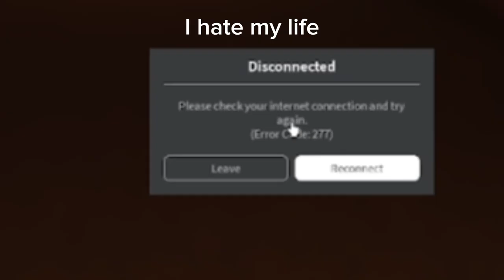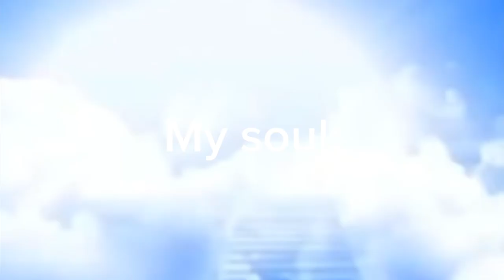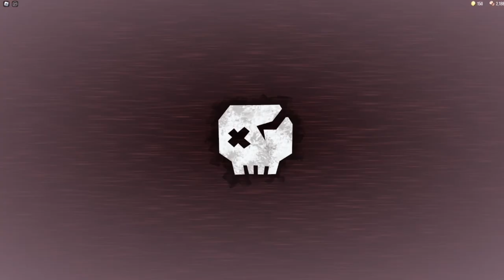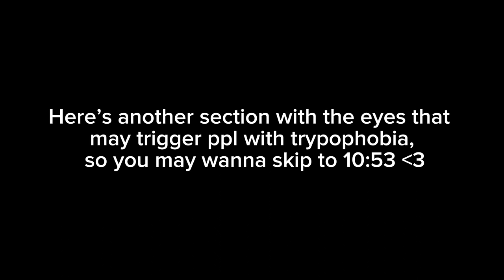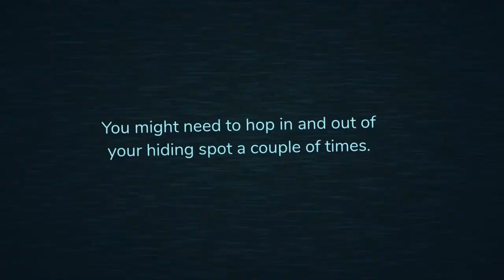Playing The New Doors Update With @potatoplayzz8354!